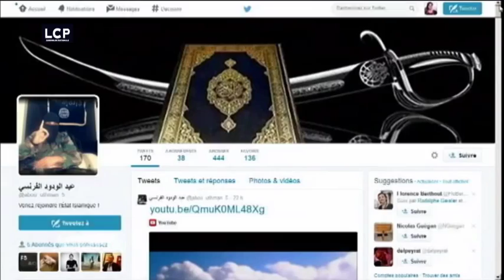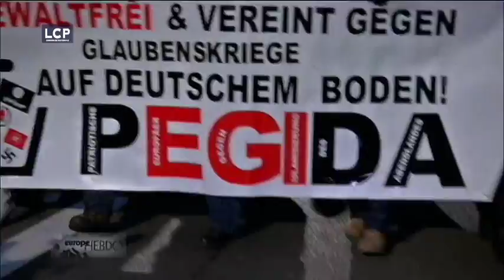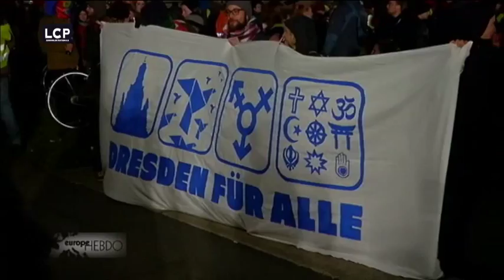PEGIDA LE MOUVEMENT ANTI ISLAM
Europe hebdo présenté par Ahmed Tazir .Face à face tendu entre Evelyne Gebhardt députée allemande (SE) et Aymeric Chauprade ( FN) pour qui" Himmler avait deux livres de chevet : Mein Kampf et le Coran"